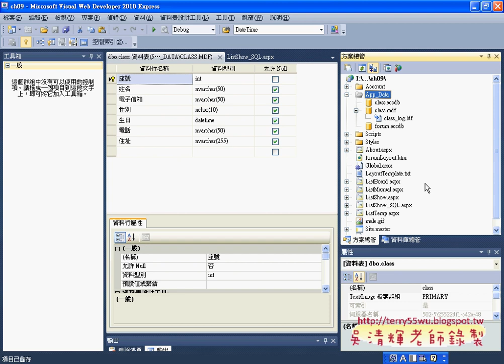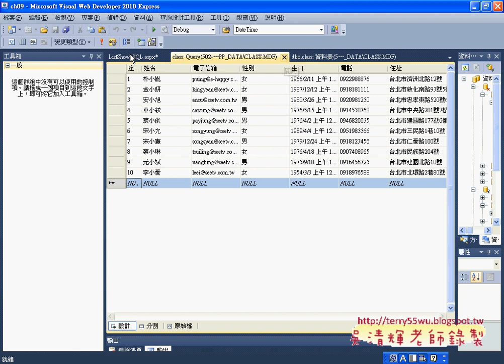08 將資料庫加入倒SQL中Asp net C#教學 吳老師提供)2